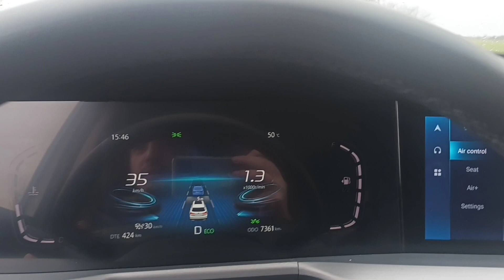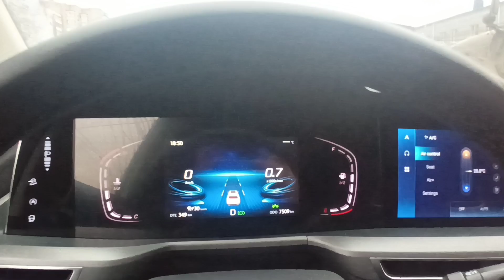Чанган Поломался!! cs75 plus